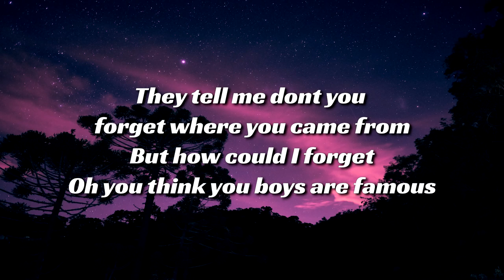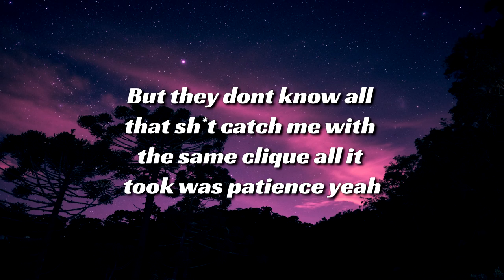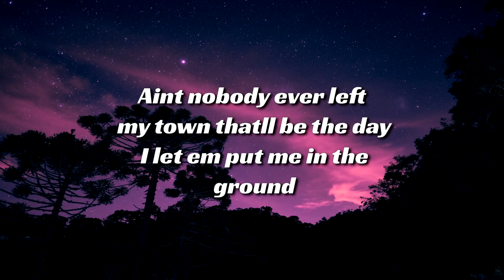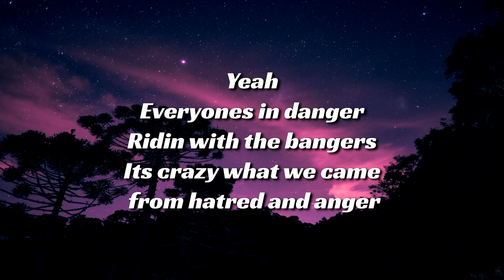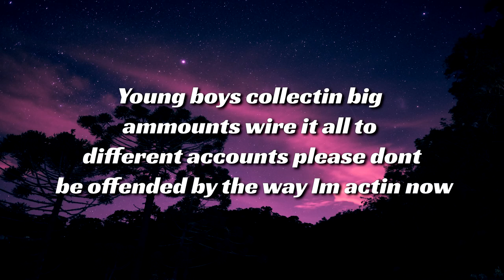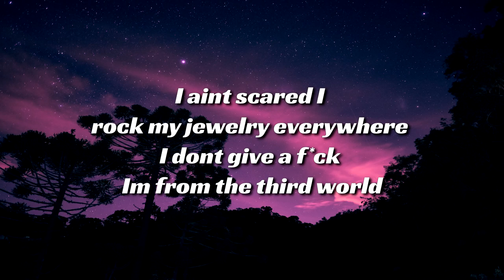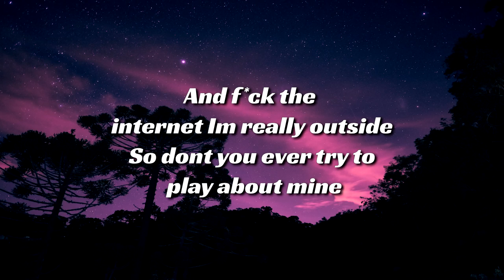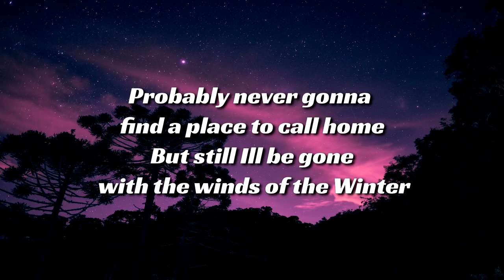Goody Grace - Winter ft. Burna Boy (Lyrics)